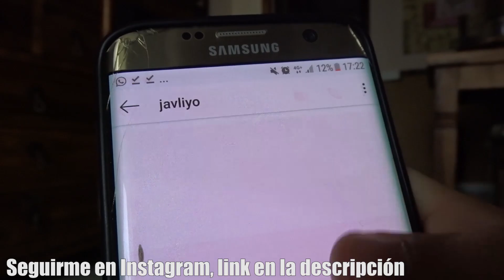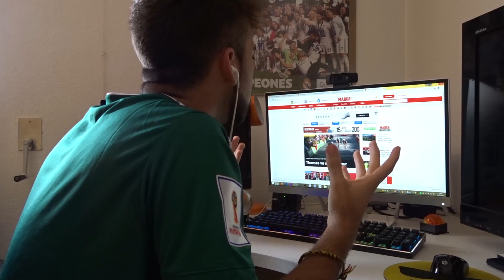QUE COSAS HACER AHORA QUE HA TERMINADO EL MUNDIAL 2018!!!